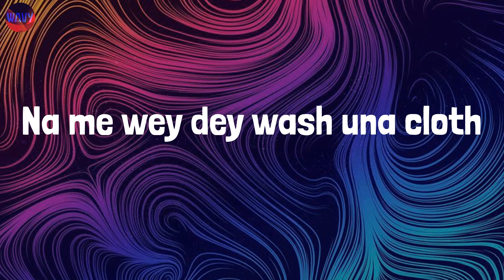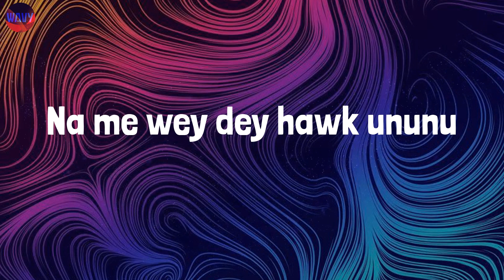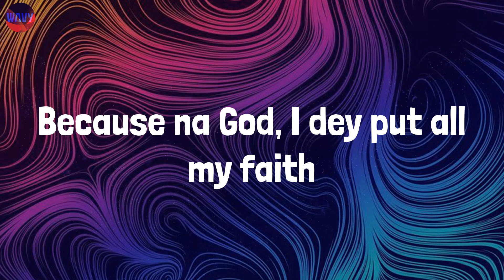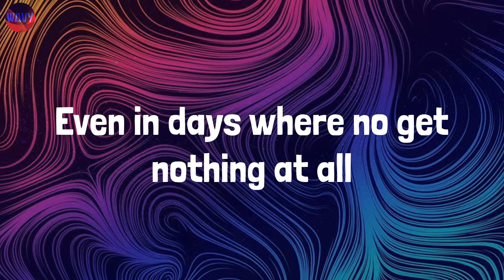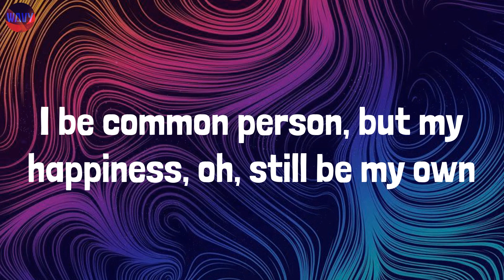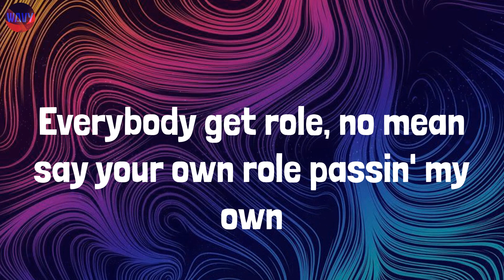Common Person (Lyrics) - Burna Boy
I be common person, but my happiness, oh, still be my own
Everybody get role, no mean say your own role passin' my own
Because na God, I dey put all my faith
Food for my plate, fit no do me jo
Mm, balanso
Even as things no dey go my way
Even in days where no get nothing at all
Mm, balanso
Na me wey dey drive your bus
Na me wey drive your keke
Mm, balanso
Na me wey dey run around
Na me do the job
Mm, balanso